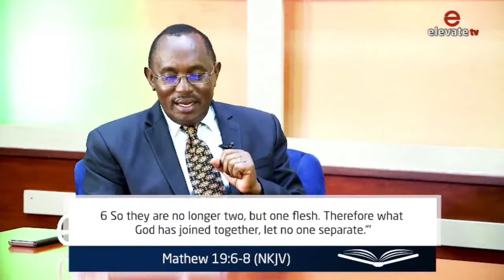🔴 APOSTOLIC CLINIC: THE CHRISTIAN FAMILY with Apostle David Juma